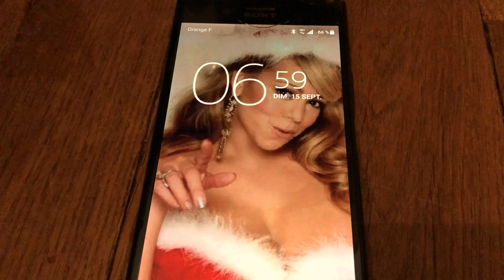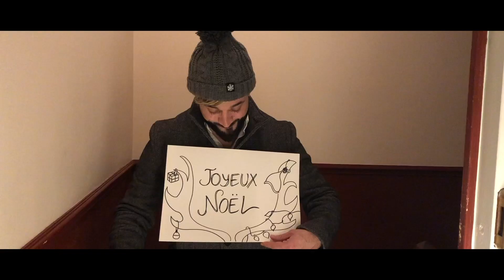UN NOËL PARFAIT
Et joyeux noël tout le monde